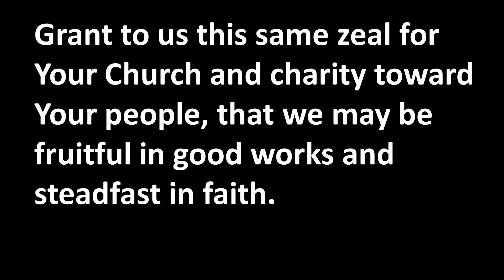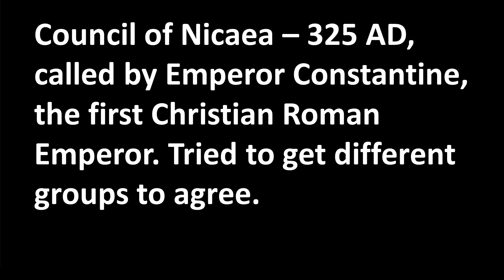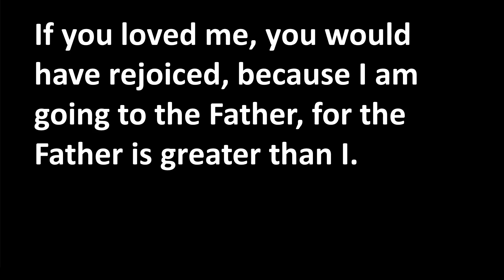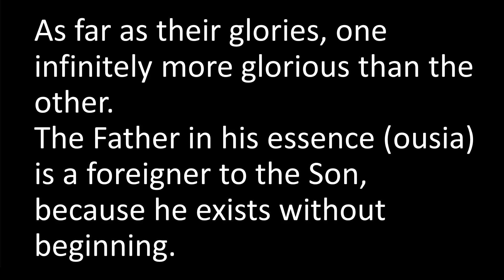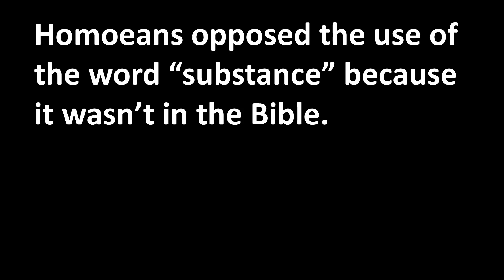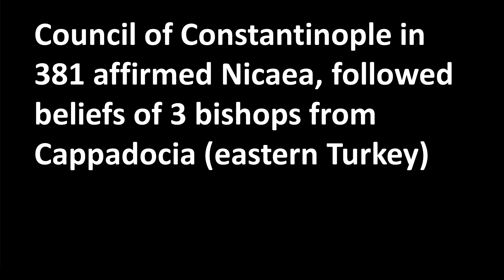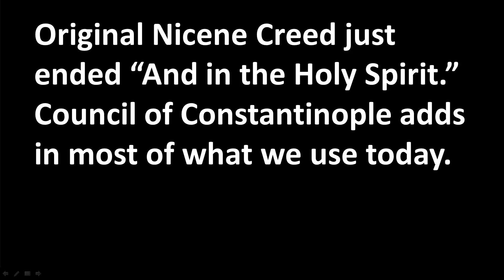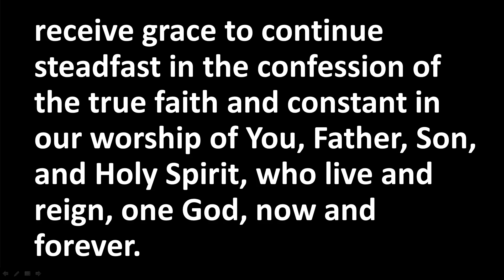Bible Study for June 5, 2022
Pastor David Beagley leads a discussion about the question that defined the 4th century, Are Jesus and the Holy Spirit divine? The council of Nicaea and the council of Constantinople are discussed.